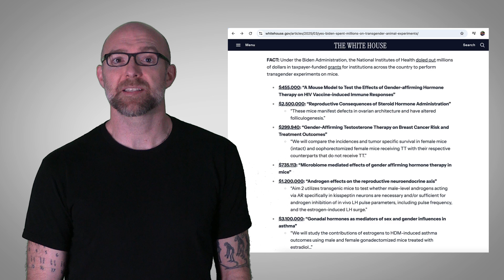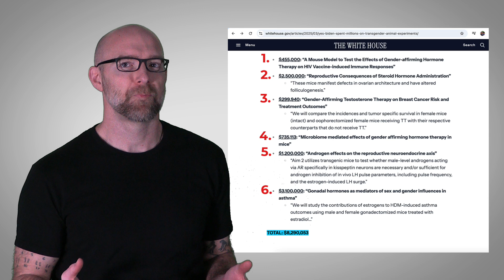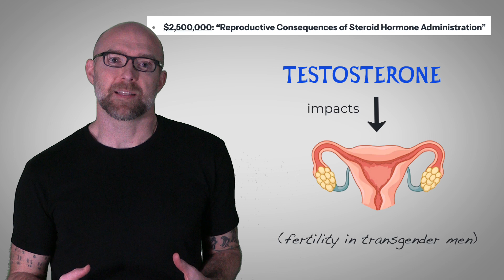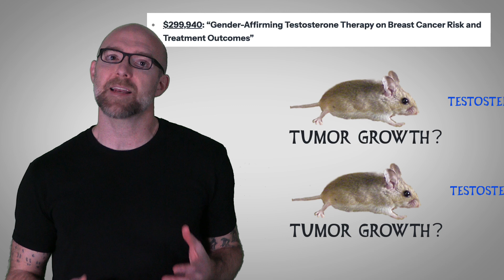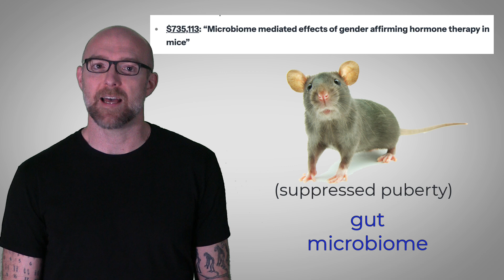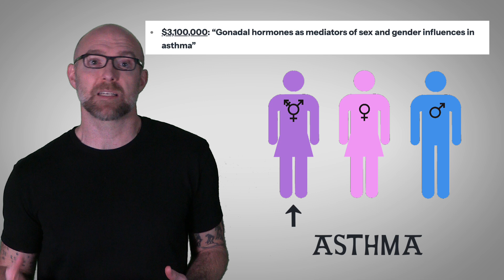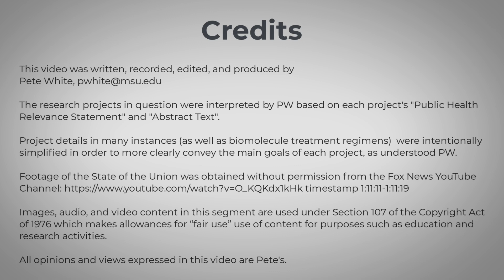Was Trump Right? Here’s Why the US Spent 8,000,000 for “Making Mice Transgender”…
In his March 2025 State of the Union, President Trump spotlighted what he considers wasteful spending—specifically, $8 million spent by the Biden administration "for making making mice transgender.” The White House stood by it and pointed to six NIH-funded studies as proof. But what exactly is happening in these studies?

In this video, I break down each study and yes... all six projects do use mice that receive hormone treatments to mimic transgender physiology, yet the larger goal is to address real-world questions about HIV prevention, cancer therapy, fertility, bone growth, reproductive hormones, and asthma—critical health issues not just for transgender individuals but often for cisgender people too.

So, was Trump’s claim technically true? The researchers do administer hormones to mice that replicate human transgender hormone therapy. But if that’s all you see, you’re missing the point. These grants aren’t spent frivolously on “turning mice transgender.” They fund essential studies into how hormone therapies work, aiming to fill the huge gaps in knowledge about trans healthcare.